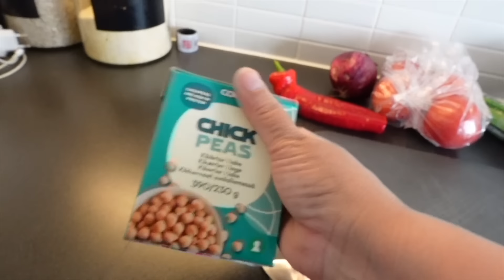O DIA QUE LEVAMOS NOSSO BEBE PARA CONHECER AS GELADAS PRAIAS DA NORUEGA PELA PRIMEIRA VEZ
Eu sou uma Brasileira do Norte do Brasil (Pará) e cheguei  na Noruega em 2011. E acho que nem mestrado em uma universidade renomada, me daria tantas experiências (boas e ruins) quantos as que ja tive nesses 10 anos aqui.
Ser Brasileira fora do meu larBrasil, nunca foi facil. Mas eu nunca me arrependi das escolhas que fiz. Morar fora do Brasil nunca foi algo que planejei, mas sim eu acabei vindo morar na Noruega.
O processo de adaptação é algo que faz parte da minha vida na Noruega, mesmo 12 anos depois sigo me adaptando.
Porque para mim, a vida na Noruega é isso, se adaptar.
Eu, nesses 12 anos tenho lutado por ocupar meu lugar ao sol (digo, no gelo) e batalhado duramente por alcançar meus objetivos.
Sou só mais uma na multidão dos que sonha, e correm atrás, estou fazendo os dois.
E é exatamente por isso, por nao ter uma historia nem pior nem melhor do que a de ninguém, que eu prezo tanto pela minha, que eu vibro com minhas conquistas, que me permito sofrer quando a dor me bate a porta.
Que nao negocio meus valores, e nem abro mao da liberdade de ser eu mesma.
Pois no meio de tantas histórias, eu tenho a minha. E por essa historia, a minha historia, que sou responsável pela a construção.
Essas e muitas outras questões sao tema do video de hoje.
Um beijo: Wilqui Dias.🥰
Grata por sua passagem E estadia no canal.🥰